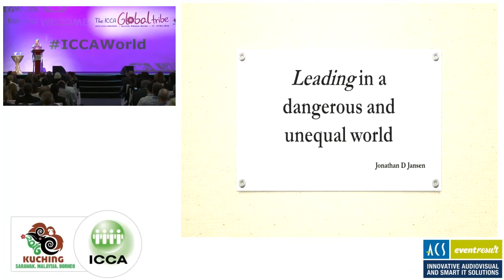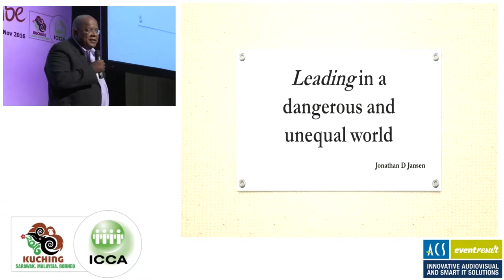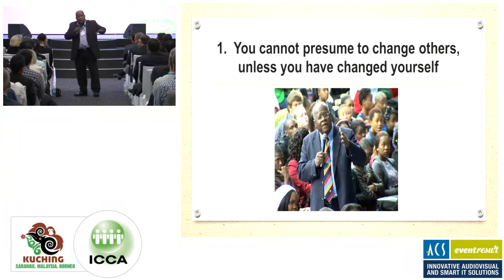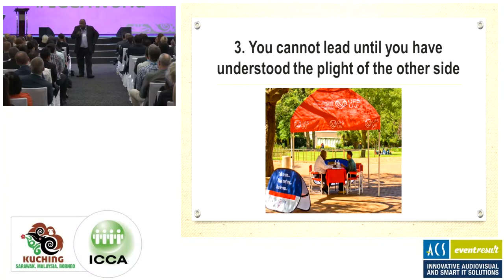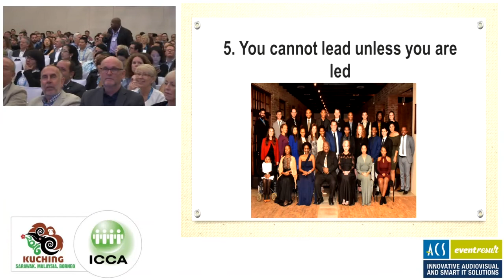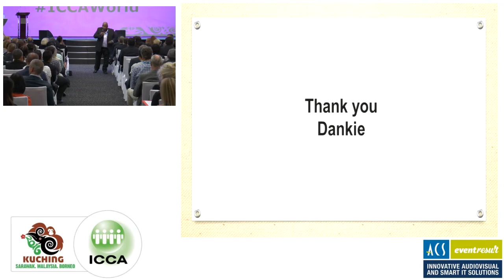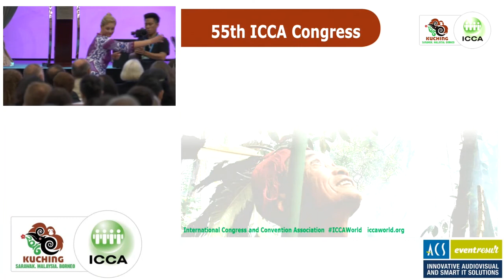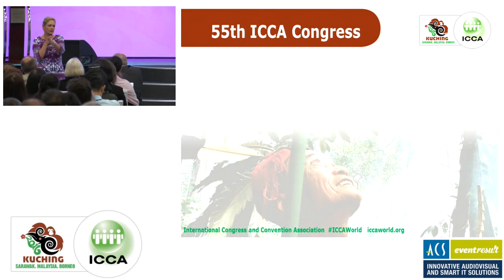12:00 - 12:45 - Great Hall A - President's Choice Session